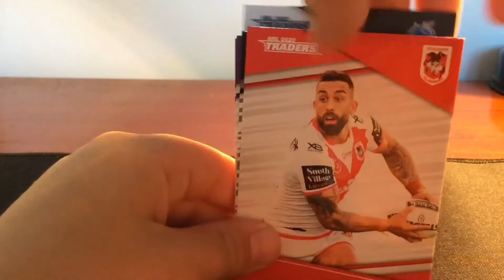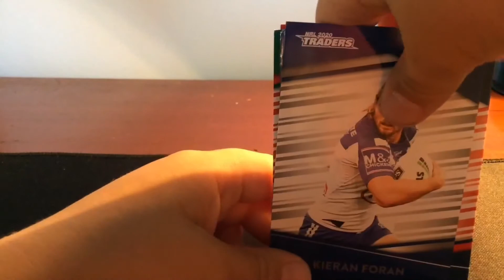NRL 2020 Traders Unboxing Pt. 1